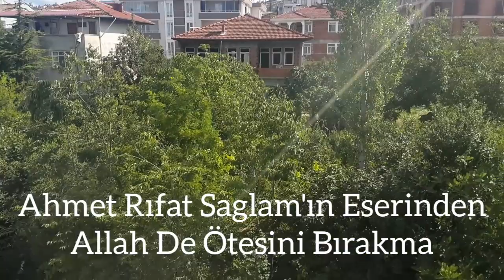ALLAH DE ÖTESİNİ BIRAKMA "YEPPİSYENİ BAŞLIYORUZ" 3.BÖLÜM